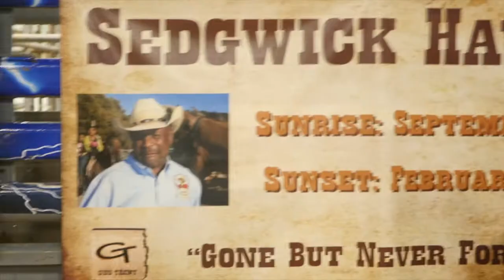Rodeo Fest 2018